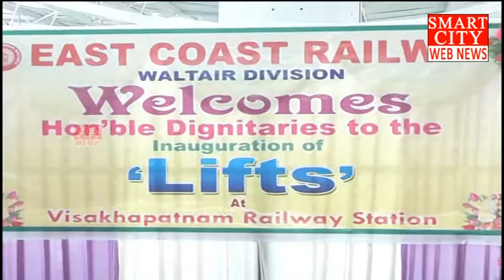విశాఖ రైల్వే స్టేషన్‌ లో లిఫ్టు ను ప్రారంభించిన ఎమ్‌.పి.కంభంపాటి హరిబాబు.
విశాఖ రైల్వే స్టేషన్‌ లో ప్రయాణికుల సౌకర్యార్దం లిఫ్టు ను ప్రారంభించిన ఎమ్‌.పి.కంభంపాటి హరిబాబు.